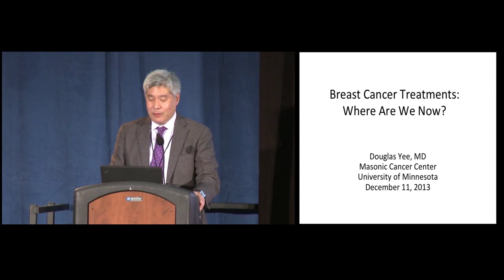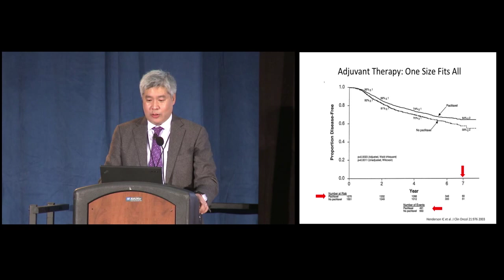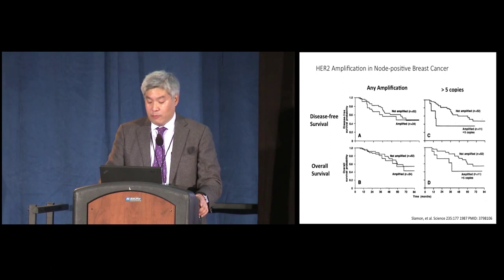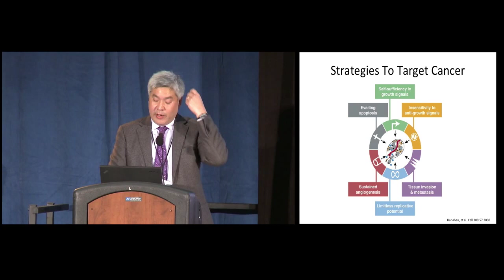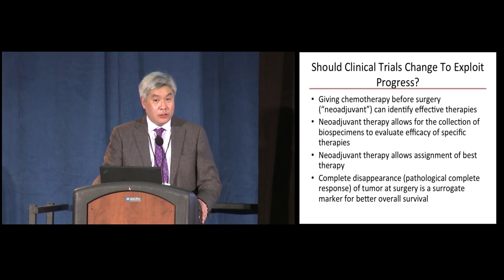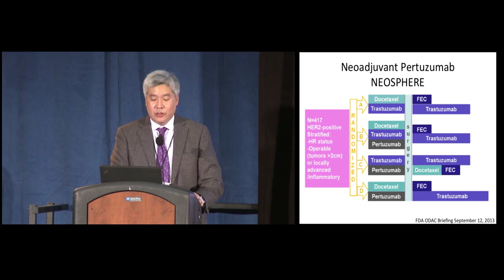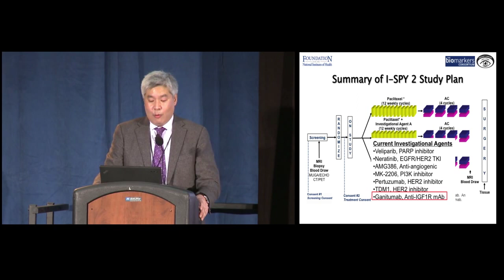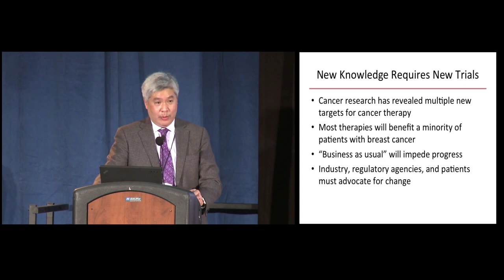AACR Breakfast: Douglas Yee, MD